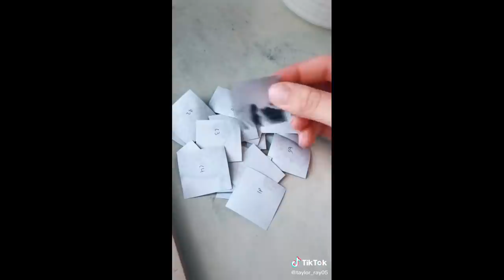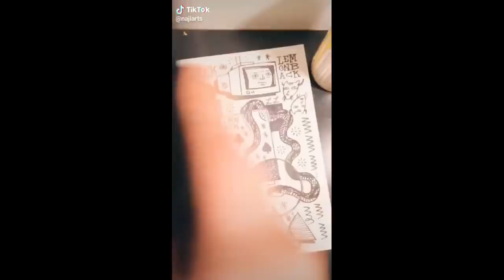drawing & painting compilation /tiktok/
DON'T MISS THE DISCOUNTS
*TØP, BTS, Stray Kids, Billie Eilish, Riverdale, MCR, P!ATD, BlackPink, Shawn Mendes, Ariana Grande, 1D, Lil Peep